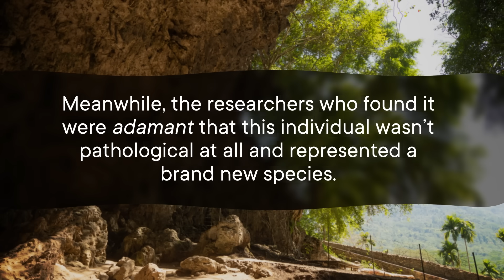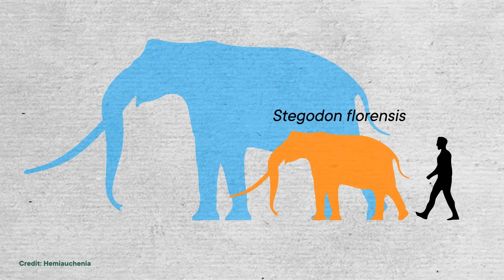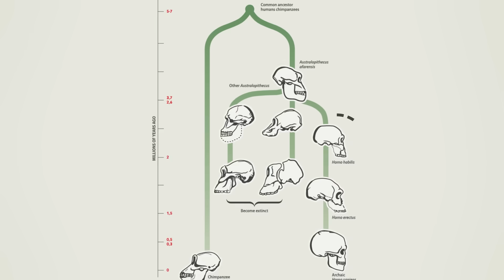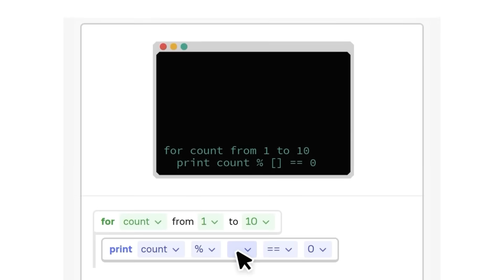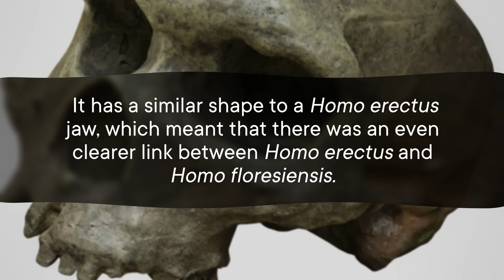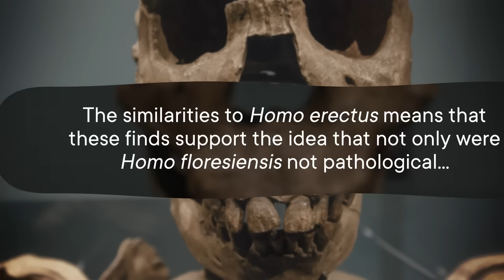Hobbits Were Real. Why Were They So Small?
You may have heard of the Hobbits -- no, not the Tolkien ones. Our cousins, Homo floresiensis! But have you ever wondered why this enigmatic mini species was so little? Let's talk about the decades of research into what made the hominins from Liang Bua Island in Flores, Indonesia so tiny.